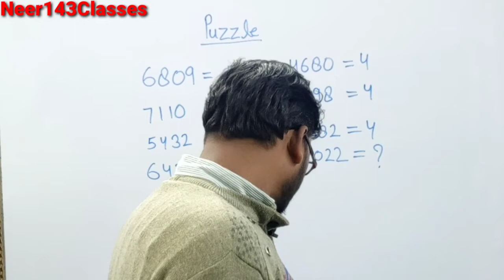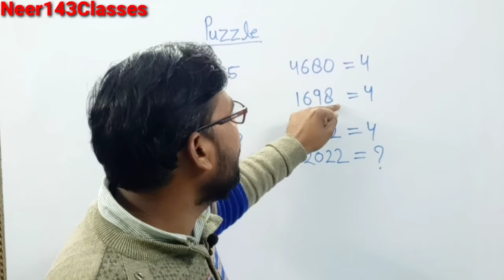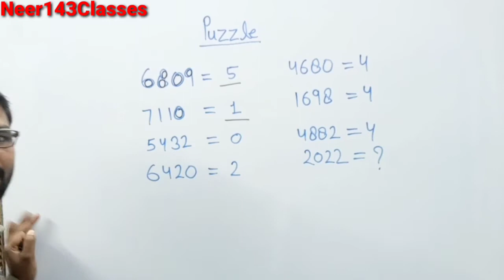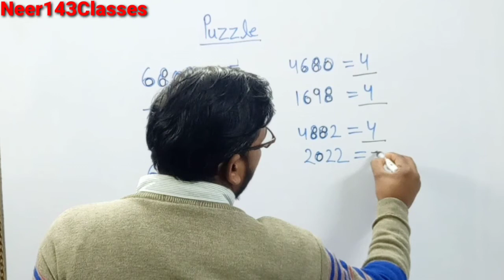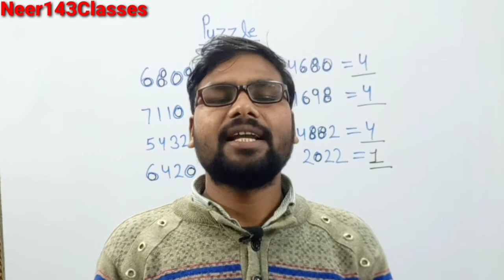PUZZLE| मेहनत का नही है ये दिमाग का खेल है